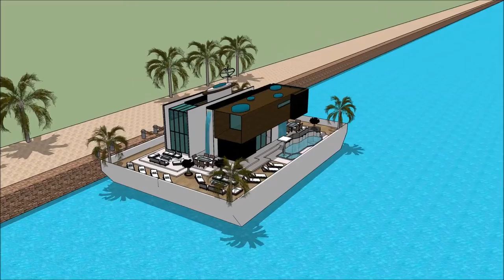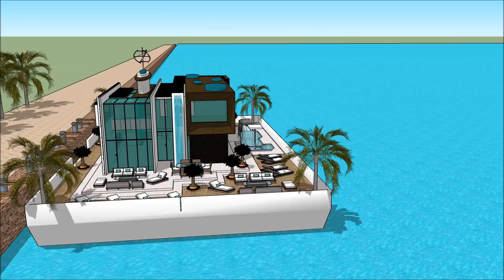LUXURY CELEB MANSION TOUR SIMS 5 CONTEMPOARY LIVING EPIC ELEGANT HOUSEBOAT JAPANESEExhibition and ex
The houseboatzania launching an innovative high-end luxury yacht houseboat home design potentially as a display of in Sims of the LUXURY CELEB MANSION TOUR SIMS 5 CONTEMPOARY LIVING EPIC ELEGANT HOUSEBOAT JAPANESEExhibition and ex.

The collection of sims concepts - Houseboatzania of LUXURY CELEB MANSION TOUR SIMS 5 CONTEMPOARY LIVING EPIC ELEGANT HOUSEBOAT JAPANESEExhibition and ex consists of high luxury and architectural art pieces in minimalism combined with living on the waterfront of the harbour of

The sims houseboat yacht design has the basis to sustain living with high standards and contemporary structural design at LUXURY CELEB MANSION TOUR SIMS 5 CONTEMPOARY LIVING EPIC ELEGANT HOUSEBOAT JAPANESEExhibition and ex with numerous of prospects for excessive living and celebrating the desire of life worldwide: